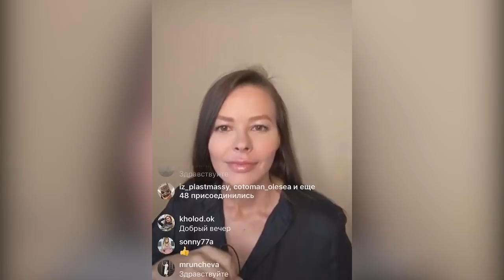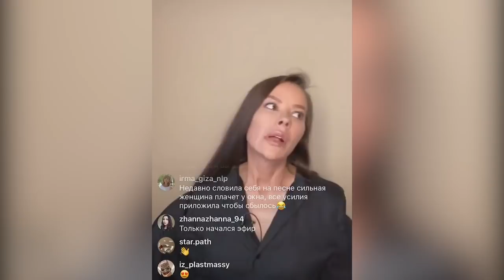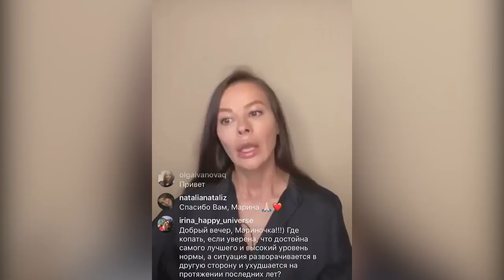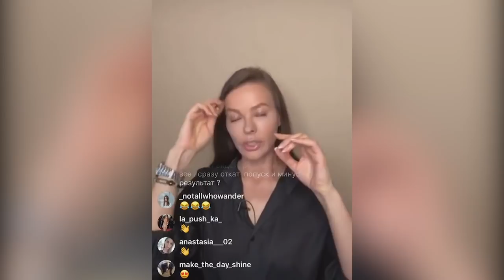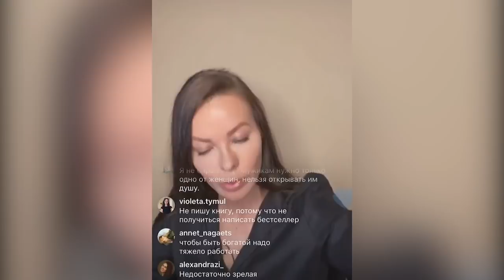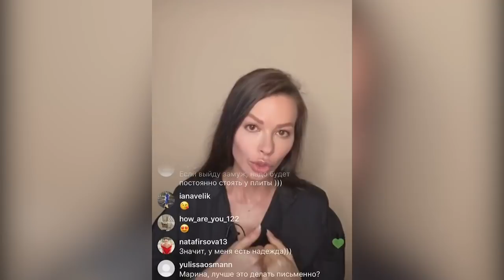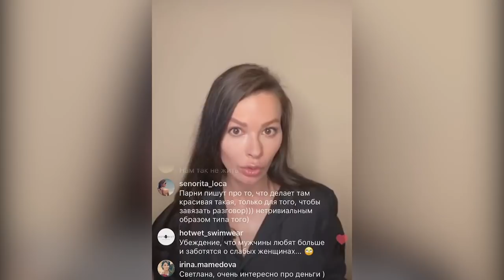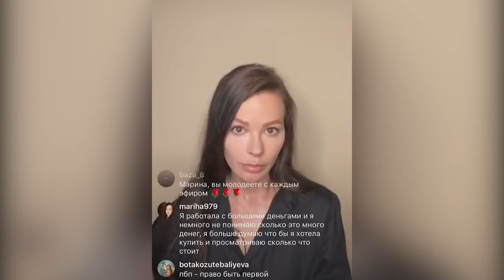"Расстрел" Убеждений. )) Работа с Новой Корой и "Лимбикой".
Видеокурсы можно приобрести на сайте:
в разделе  "МАГАЗИН":